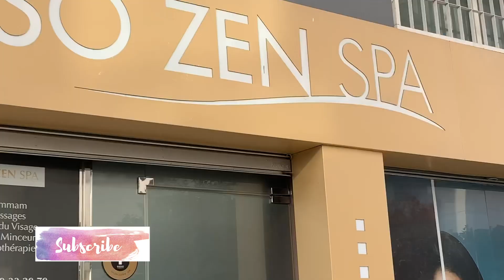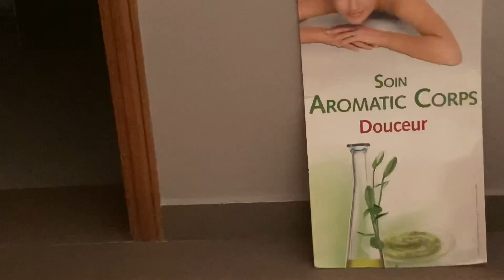MY FIRST HAMMAM EXPERIENCE IN MOROCCO (the best in the world )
Snap:vlogsbyfegs